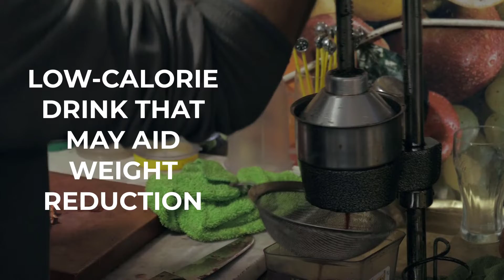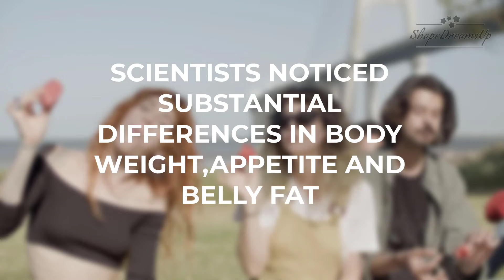10 Easy-to-Make Juices That Help You Lose Weight and Burn Abdominal Fat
Having a hard time getting rid of all that belly fat? Juicing is a tried-and-true method of weight reduction that will help you crave fresh fruit instead of junk food.
Check out these ten simple weight-loss drinks that you can make with ingredients you already have on hand!